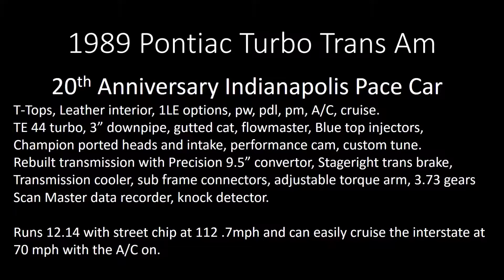1989 TTA 20th Anniversary Indianapolis Pace Car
1989 TTA that runs 12.14 at 112.7 mph and can cruise down the interstate with the A/C on all day long.  1LE  options, leather and T-Tops.